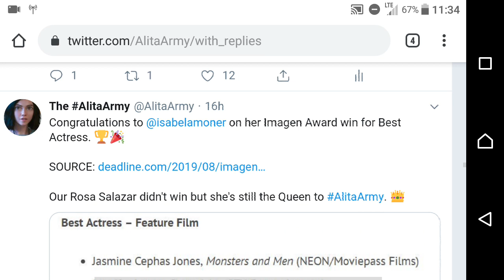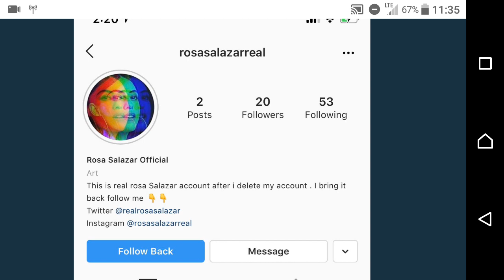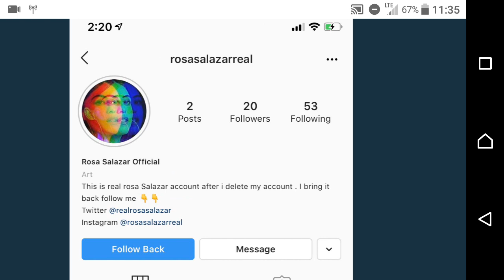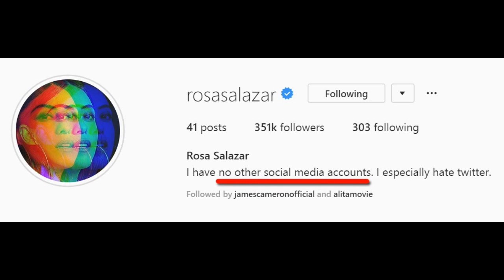Rosa Salazar updates: the Imagen Awards and social media accounts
FYI, RosaSalazarBr is not the imposter. "@realrosasalazar" and "@RosaSalazarreal" are the imposter accounts.

Support AlitaBattleAngel by signing this petition for the sequel please. Let's show how strong the AlitaArmy is